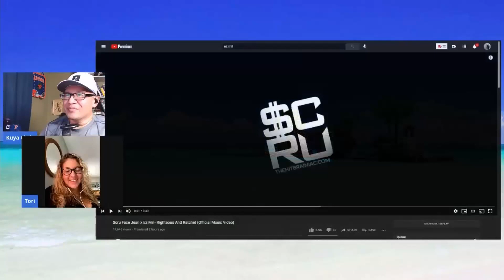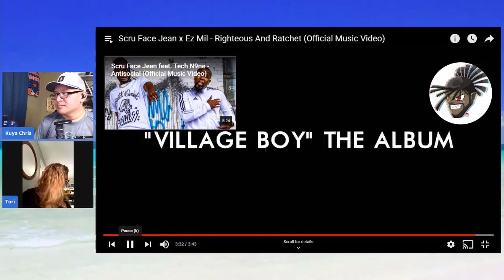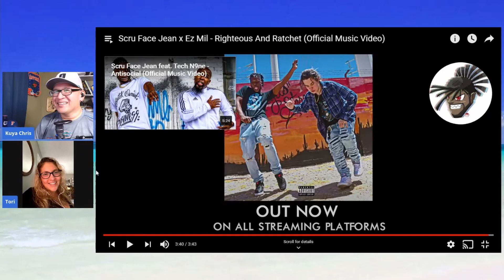[React] Scru Face Jean x EZ Mil - Righteous & Ratchet - FINALLY Get That Collab!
Hello mga kaibigan and BARKADA! Our dude EZ Mil FINALLY gets that collaboration with Scru Face Jean! So excited to see this, I'm super hype because you know the beat is going to be fire, what did you think? We'd love to know! What do you think Tori's reaction will be? Come join my friends and I on a journey to discover hip-hop, R&B and pop artists from the Philippines and all over the world! We love music and need your help to help us find the gems of the world! Help us entertain YOU!

See more of my videos (I mostly put up let's play videos of games I like to play, one of which is an RPG where I'm learning Japanese!)